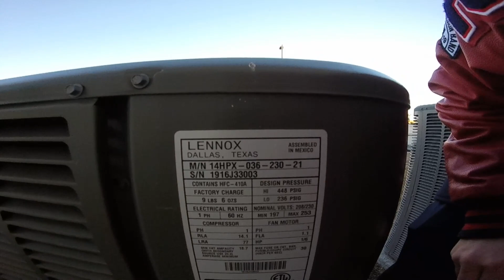2016 Lennox Merit Series 3 Ton Heat Pump Defrosting W/ Steam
The weather was 33 degrees and sunny with high humidity when I got this. Filmed Saturday February 1, 2020.